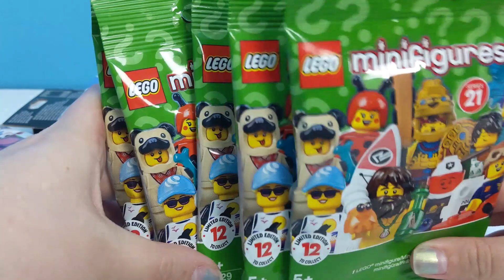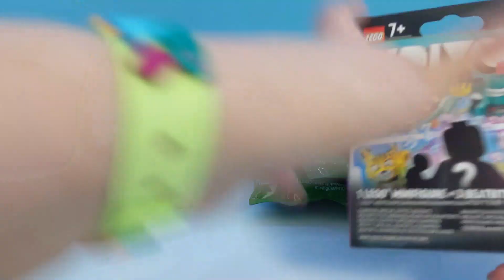Mrs Kragle's Non Essential LEGO Haul! The Takeover Continues...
Time for another LEGO haul with Mrs Kragle! Here in Wales, supermarkets can now sell non-essential items, including LEGO! Since the LEGO Collectible Minifigures Series 21 launched when all non-essential goods weren't allowed to be sold in shops, we've had to rely on online orders. But we're still missing a few minifigs from this series so it was time to put Mrs Kragle's feeling skills to the test!  We also picked up some more LEGO Vidiyo Bandmates and LEGO Super Mario character packs!

For UK viewers
For US viewers

SOME COMMENT RULES:
Please no spam (first, 2nd, etc). This is annoyingly tedious and has NOTHING to do with the video.
Don't spoil movies or shows that have just come out.
Please try to keep comments on topic. If you want to talk about a different video, post on that video.
This video is aimed at older fans of Lego, but let's try to keep the comments family friendly please.